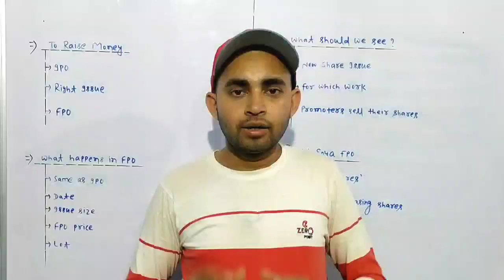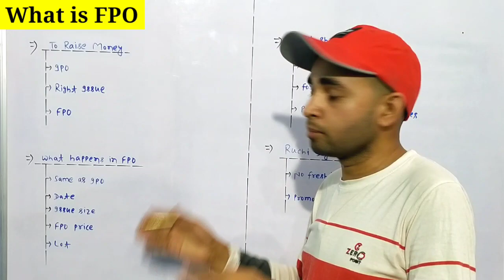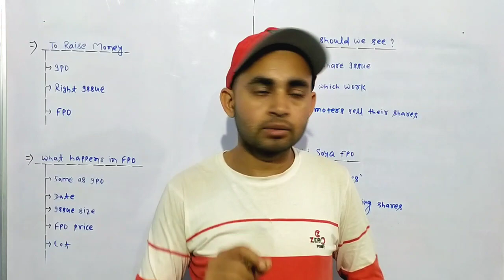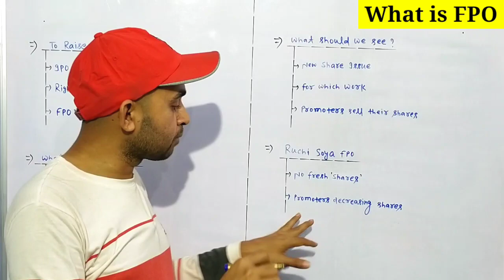What Is FPO | FPO kya hota hai | Ruchi Soya FPO Details | Future Of India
👉 Right Issue kya hota hai -

In this video you will know about FPO that is known as Follow on public offer .

Fpo
Fpo kya hai
What is fpo
Fpo vs ipo
Ruchi soya koi
Ruchi soya fpo
Ruchi soya fpo 2022

Hash Tags -

Please Note:-